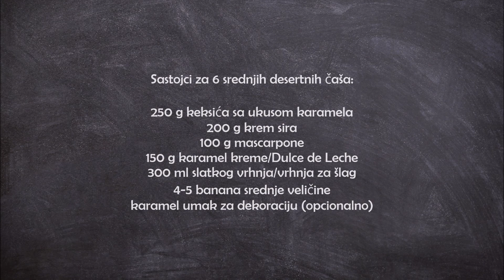KARAMEL ČIZKEJK U ČAŠI - KARAMEL DESERT U ČAŠI - CHEESECAKE RECEPT - CARAMEL CHEESECAKE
VIDEO SADRŽI (NEPLAĆENU) REKLAMU / REKLAMA ZBOG VIDLJIVOSTI MARKE

●PROIZVODI IZ VIDEA:
Rommelsbacher multipraktik sa staklenom posudom
Bosch mikser:

●SASTOJCI:
za 6 srednjih desertnih čaša:
250 g keksića sa ukusom karamela
200 g krem sira
100 g mascarpone
150 g karamel kreme/Dulce de Leche
300 ml slatkog vrhnja/vrhnja za šlag
4-5 banana srednje veličine
karamel umak za dekoraciju (opcionalno)

●INGREDIENTS (ENGL.):
for 6 medium-sized dessert glasses:
250 g caramel flavoured biscuits
200 g cream cheese
100 g mascarpone
150 g caramel cream/dulce de leche
300 ml cream
4-5 medium-sized bananas
caramel sauce for the topping (optional)